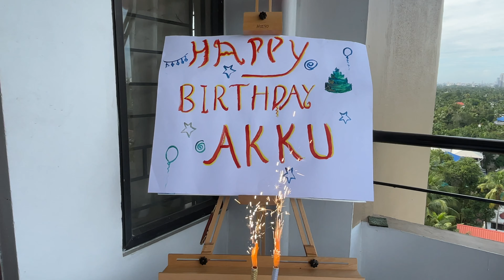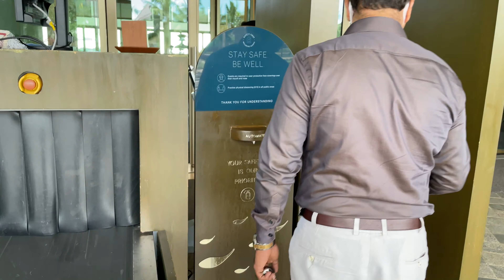Grand Hyatt Bolgatty | A Hotel in Kochi | An evening day out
our New travel vlog